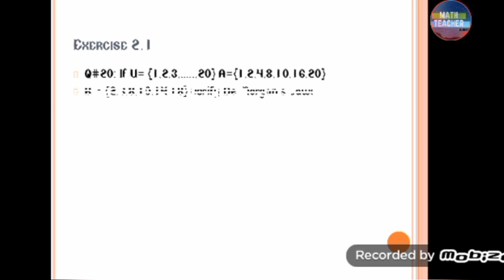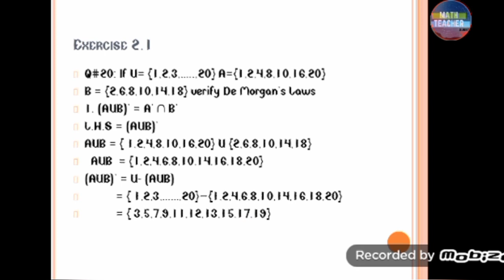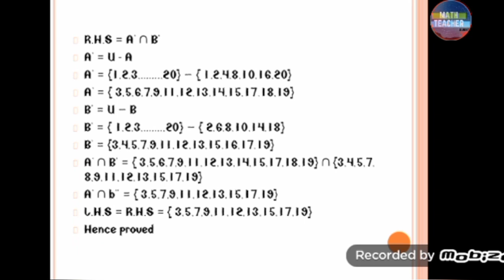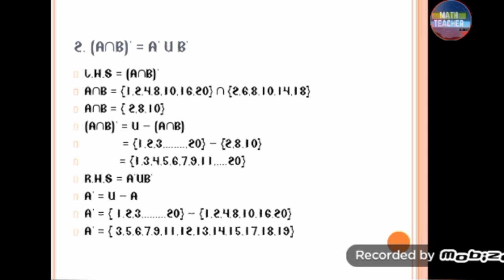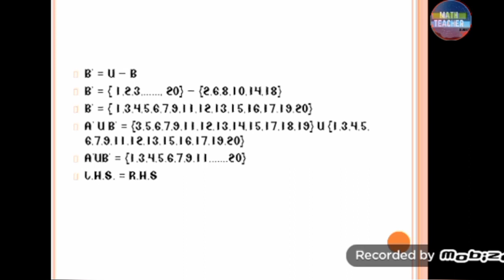De Morgan's Laws | MATH TEACHER Chapter#1 Exercise 2.1 Sindh Textbook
Chapter#1 Set
Exercise 2.1
Q#20
Sindh Textbook